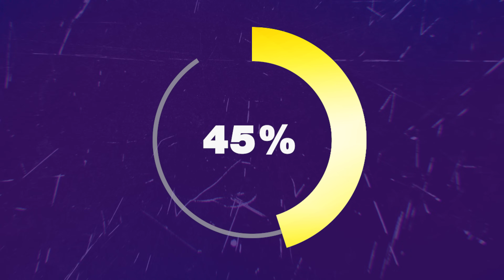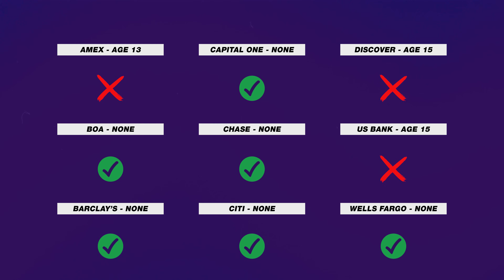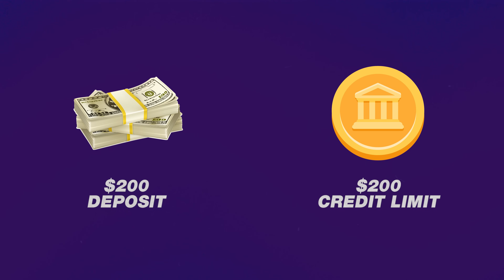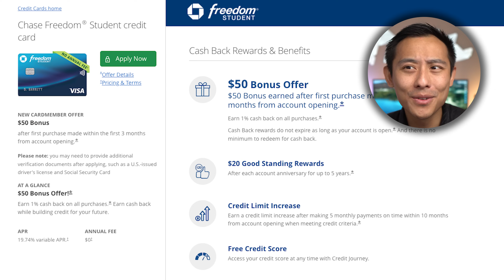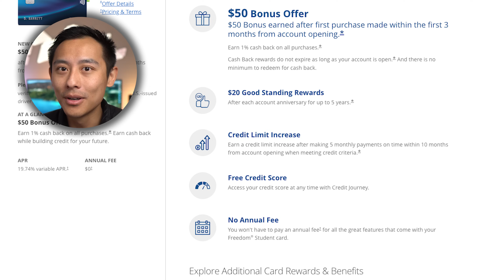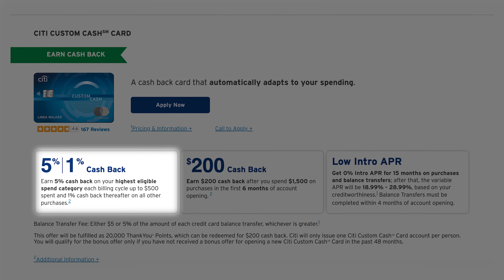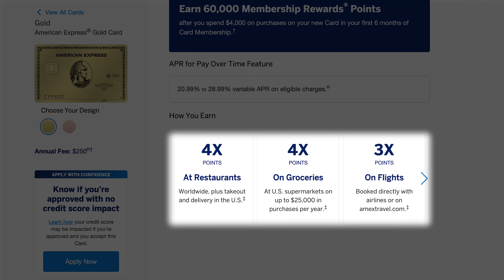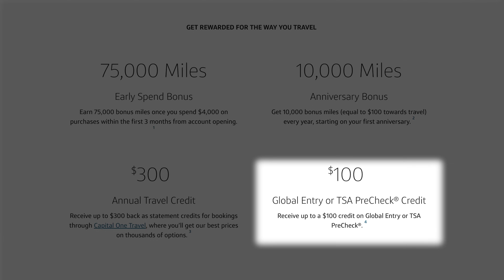What Credit Cards You Should Have by AGE [Full Guide]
These are the number and types of credit cards you should have based on your age

This compensation may impact how and where products appear on this site (including, for example, the order in which they appear).  The content in this video is accurate as of the posting date. Some of the offers mentioned may no longer be available.